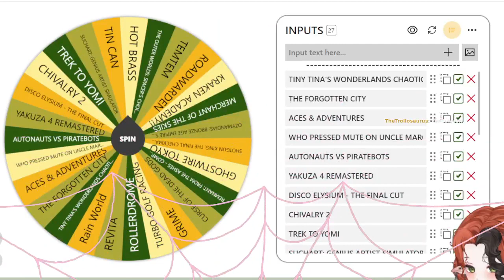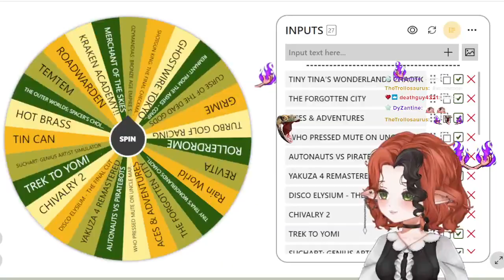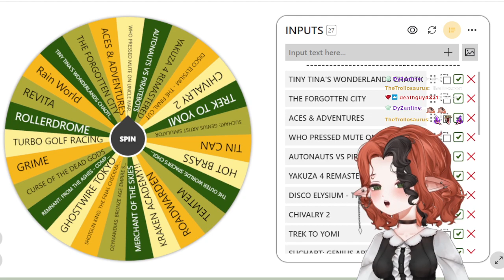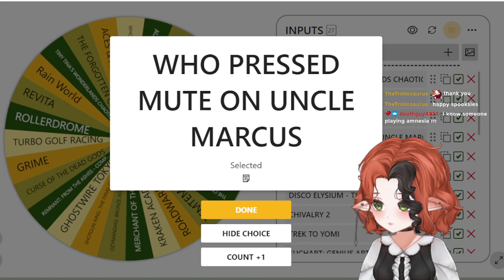HAPPY HALLOWEEN! Scary Game Day! 🎃 10/31/23